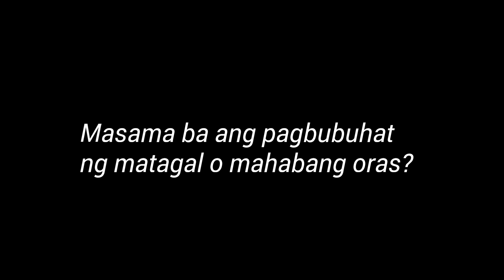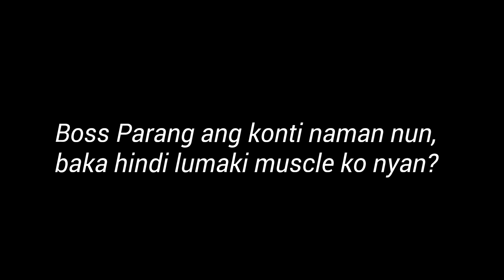MORE EXERCISE VS. LESS EXERCISE. ILANG EXERCISE BA DAPAT PER MUSCLE GROUP?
Maraming salamat po mga kaprakti sa inyong suporta!
mag enjoy lang po tayo sa pagbubuhat. Gawin nating magandang libangan ang pagwoworkout kalakip ang sipag at tiyaga...makakamit mo rin ang inaasam mong ganda ng katawan!